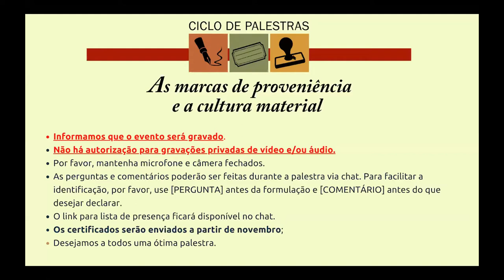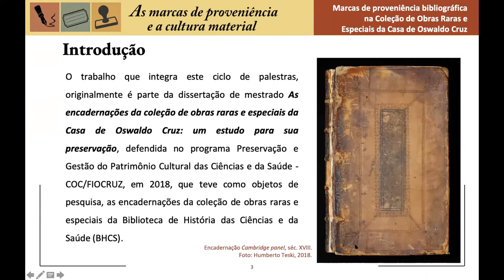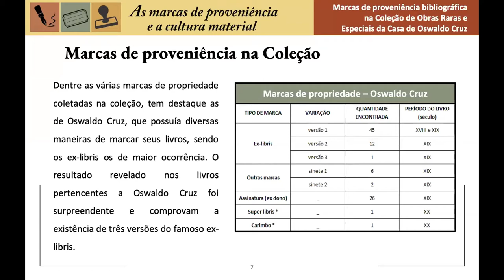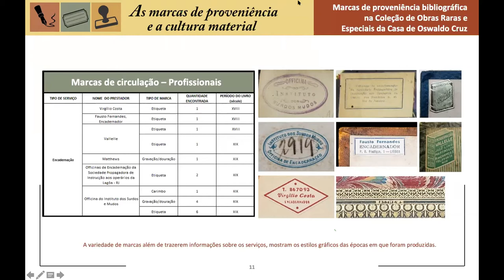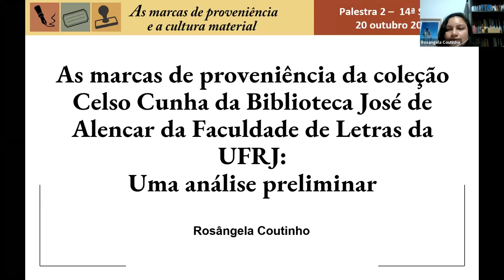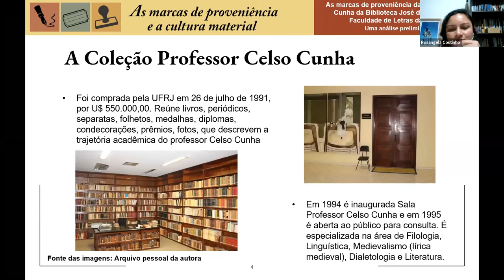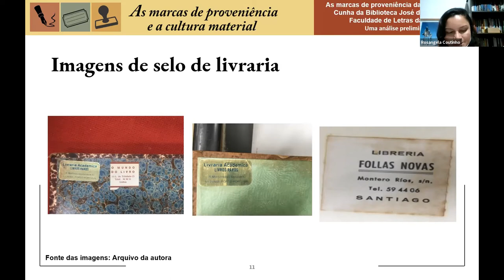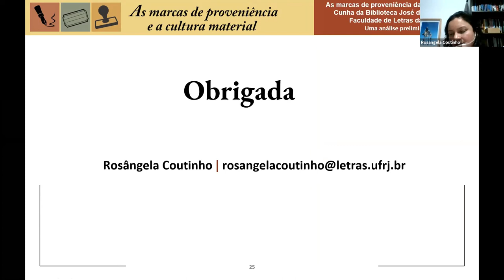[14ª Sessão] Ciclo de Palestras "As marcas de proveniência e a cultura material”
Décima quarta sessão, realizada no dia 20 de outubro de 2020, das 18h00 às 19h30.

Mediador: Thiago Cirne (PGE/RJ).

Palestra 01 "Marcas de proveniência bibliográfica na Coleção de Obras Raras e Especiais da Casa de Oswaldo Cruz" proferida por Ana Roberta Tartaglia (COC-Fiocruz)

Palestra 02 "Marcas de proveniência bibliográfica na Coleção Professor Celso Cunha" proferida por Rosângela Coutinho (UFRJ)

Evento organizado pelo Grupo de Pesquisa "Estudos sobre Patrimônio Bibliográfico e Documental" (UNIRIO), Projeto de Pesquisa "A Eloquência dos Livros: Marcas de Proveniência Bibliográfica" (UNIRIO); Consortium of European Research Libraries; The Oliveira Lima Library e Biblioteca de Manguinhos/FIOCRUZ.

00:00:00 Abertura

00:01:07 Palestra 01
00:29:00 Palestra 02
00:55:18 Perguntas e Debates